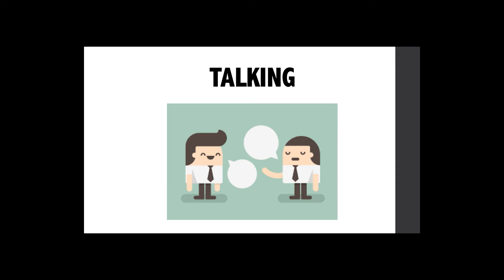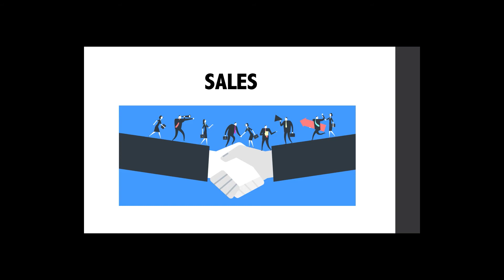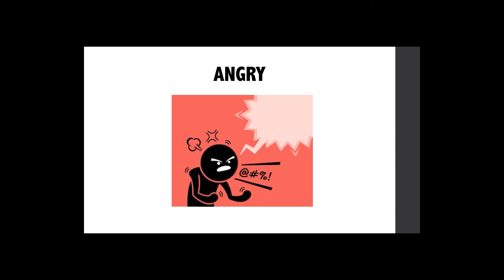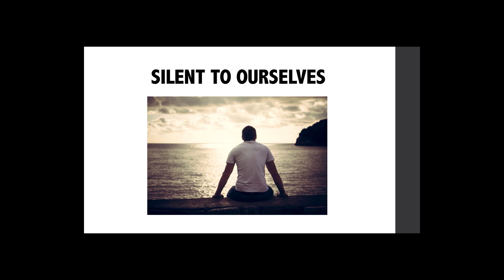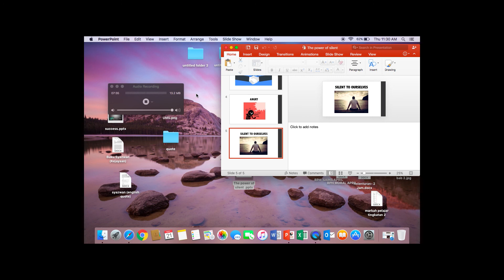The Power of Silent...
Silent can be powerful, if you use in a proper way... So silent yourself and watch this video, so that you will have better idea after this...